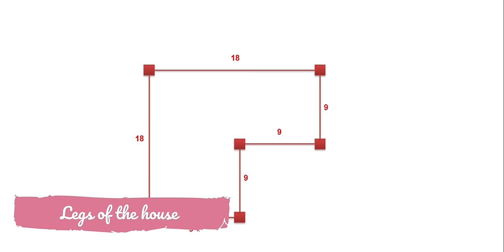MINECRAFT: How to build a lovely pink house super simple #80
- Version 1.14.4
- shaderpacks: BSL_v7.1.04.1
- resourcepacks: 1.14.4.r2